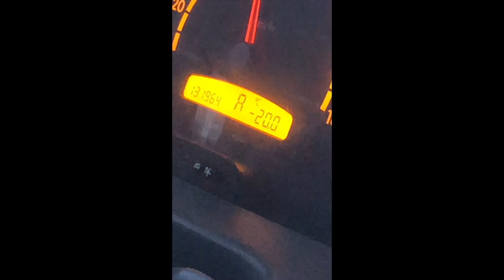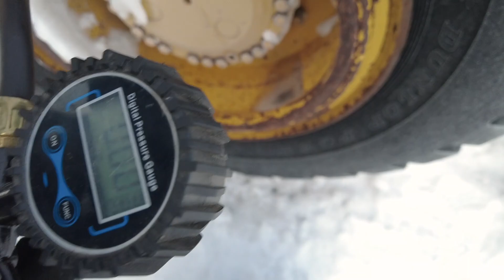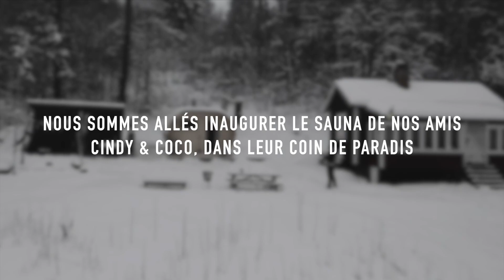Nouvel an en SUEDE, compliquer de TRAVAILLER à -20 ° :/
Coucou !

Nous avons ENFIN testé la vraie saison d'hiver en suède.. Et elle n'a pas été de tout repos car nous avons eu nos lots de péripéties.. Température à -20, eaux gelées,  batteries gelées également et plus de bois de chauffage. Notre '' Molvo '' a déjanté et il ne s'allumait plus. Il était quasi-IMPOSSIBLE de travailler dehors et nous n'avons pas pu faire tout ce qu'on voulait niveau travaux du coup on est un peu déçu. On sait maintenant que la saison d'hiver c'est pour passer les vacances et non pour avancer les travaux ;)

Mais on a bien profité de la neige en allant faire du ski de fond et de super balade en forêt.

Bonne vidéo :)